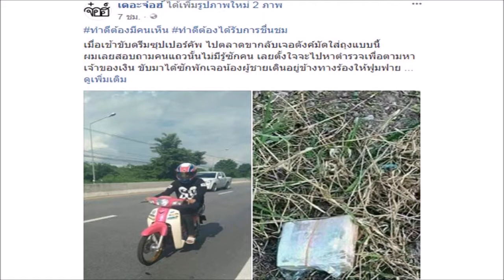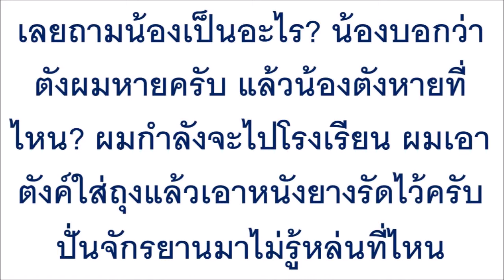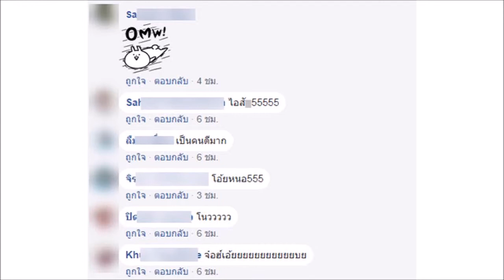เปิดภาพปัจจุบัน! น้องแพลงต้อน-อีตั้น ลูกๆของคุณแม่เลี้ยงเดี่ยวหมิว....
เปิดภาพปัจจุบัน! น้องแพลงต้อน-อีตั้น ลูกๆของคุณแม่เลี้ยงเดี่ยวหมิว ลลิตา ล่าสุดโตเป็นหนุ่มเต็มตัว หน้าตาดีสุดๆ